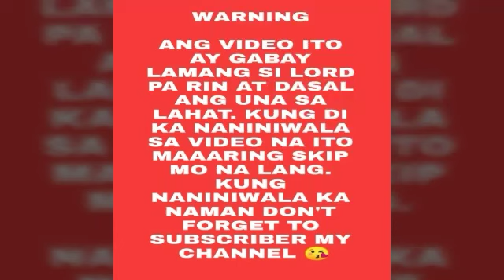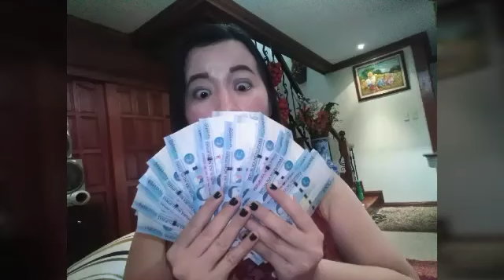PARA MAKARMA AGAD ANG TAONG NANALBAHE SAYO AT PAMPASWERTE -Apple Paguio7